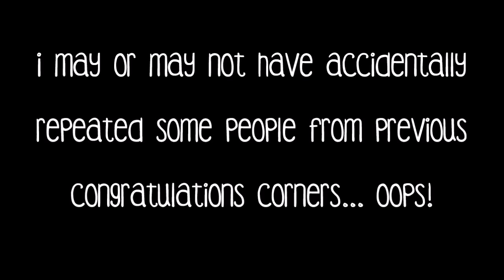NaNoWriMo Vlog #33 [Day 30!]